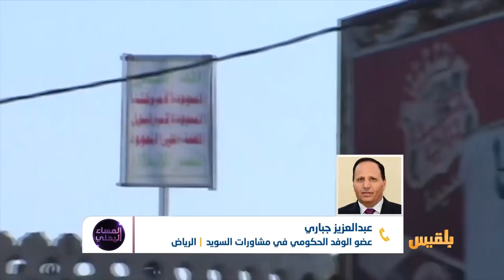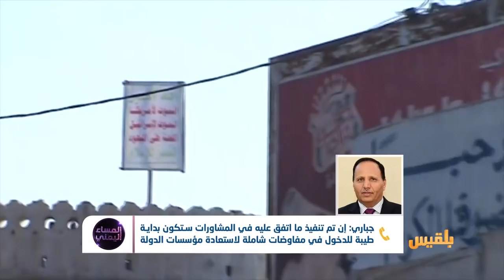المساء اليمني | قرار أممي ووصول فريق المراقبة.. هل سيكون الخطوة الأولى لاختراق جدار الأزمة اليمنية؟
المساء اليمني | قرار أممي ووصول فريق المراقبة .. هل سيكون الخطوة الأولى لاختراق جدار الأزمة اليمنية ؟ | تقديم: آسيا ثابت

ماذا بعدَ القرارِ الأممي ودخولِ اللجنة المشرفة على تنفيذِ الاتفاق في الحديدة؟ هل ستتحولُ الأمم المتحدة إلى اللاعب الرئيسي في اليمن؟ ألا تعدُ هذه الخطوة أول اختراقٍ للأزمة اليمنية؟ وهل سيرضخ الحوثي لهذا الأمر؟ وإذا لم يرضخ فمن سيواجه؟